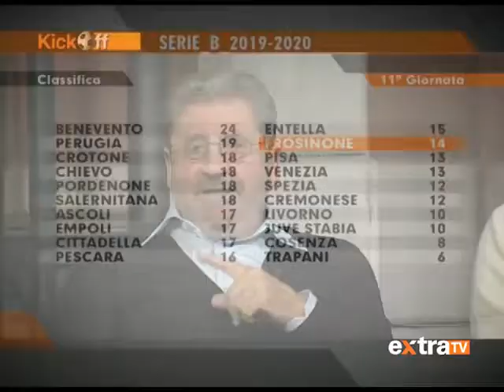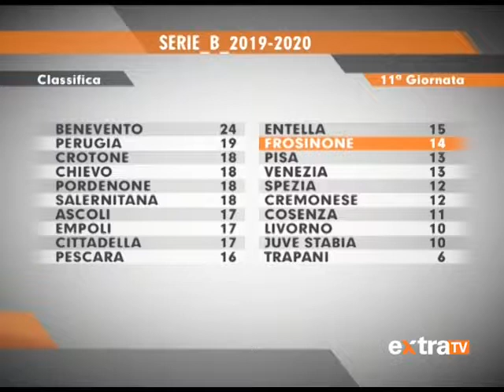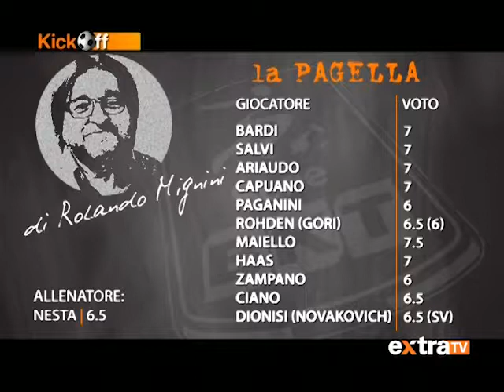KICK OFF PUNTATA 7